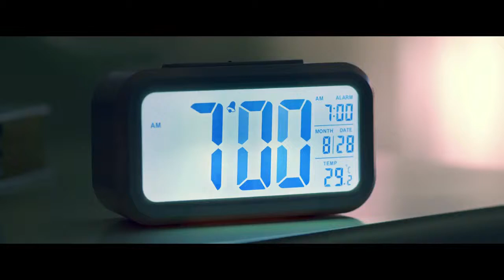Iklan Ultra Milk Love Life Love Milk